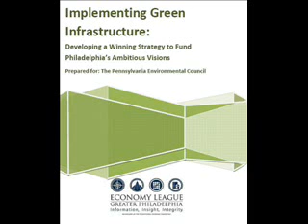Green Infrastructure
The Pennsylvania Environmental Council released the report "Implementing Green Infrastructure."

Prepared by the Economy League of Greater Philadelphia, the report provides recommendations to city and regional leaders to achieve Philadelphias ambitious goals of becoming the greenest city in America by funding investments in sustainable transportation, water, and energy.